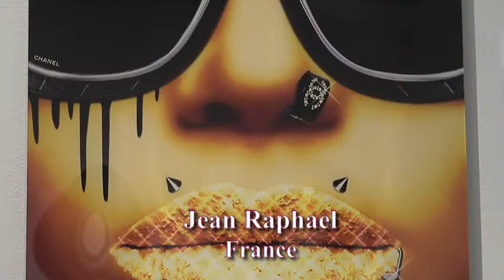"Polychromatic Visions" Gallery Tour @ Art Fusion Galleries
All participating artists showcasing in Art Fusion Galleries first show of 2015, "Polychromatic Visions" located in the Wynwood Art District. Show runs to March 16th, 2015